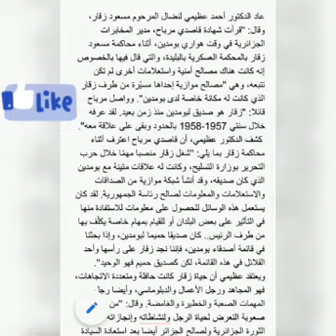القصة الأسطورية لعظيم من عظماء الجزائر@رشيد زقار،،كازا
موقعي على انستغرام